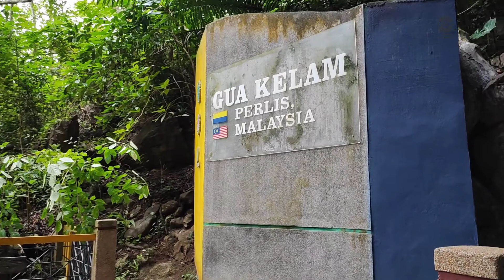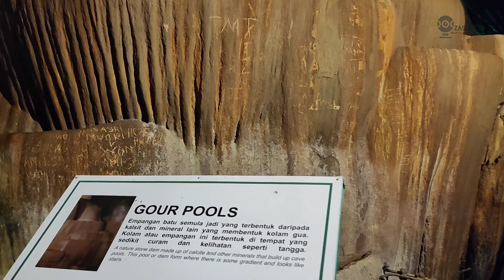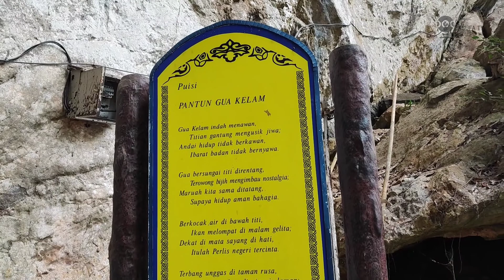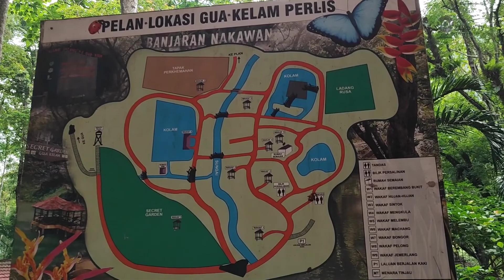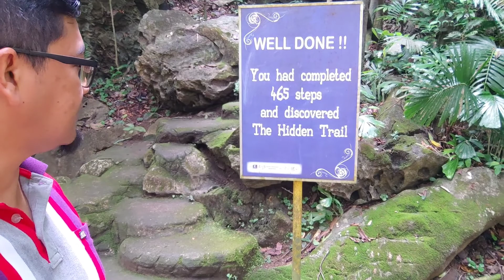Gua Kelam PERLIS | ADA APA? | Vlog ZASUFA TV